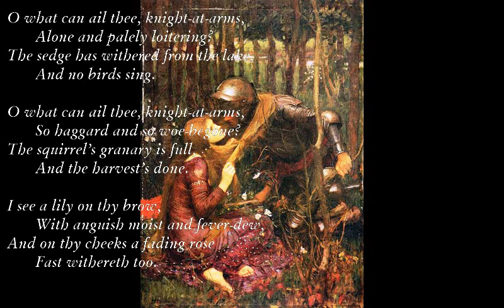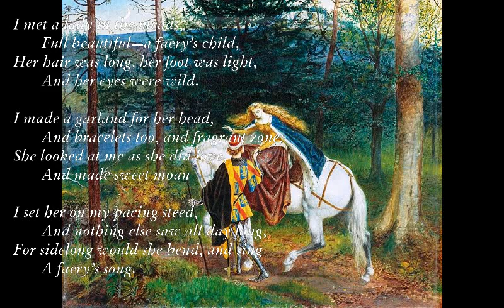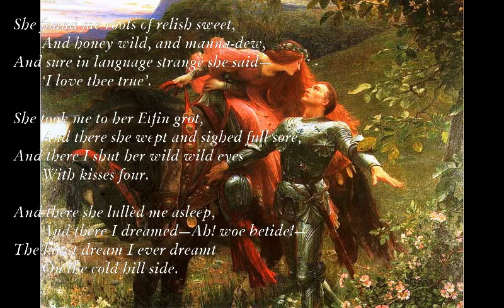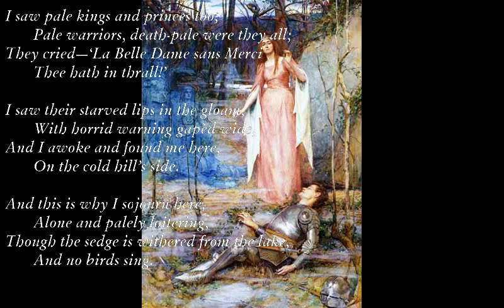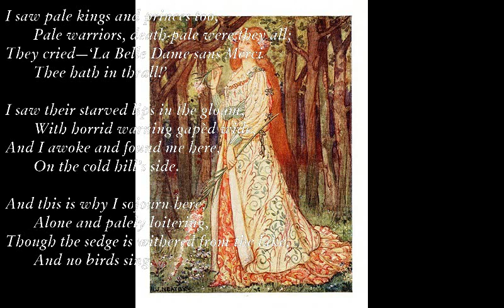La Belle Dame sans Merci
La Belle Dame sans Merci: A Ballad
By John Keats
Bm/A A C#m/A F#m
O what can ail thee, knight-at-arms,
Bm A E
       Alone and palely loitering?
The sedge has withered from the lake,
       Bm A C#7
And no birds sing.

D F#m A Bm
C#m Bm F#m
       So haggard and so woe-begone?
The squirrel’s granary is full,
C#m Bm C#7
       And the harvest’s done.

A Bm C#m Bm
I see a lily on thy brow,
A E F#m Bm
       With anguish moist and fever-dew,
D A D A
And on thy cheeks a fading rose
F#m D
       Fast withereth too.

I met a lady in the meads,
       Full beautiful—a faery’s child,
Her hair was long, her foot was light,
       And her eyes were wild.

I made a garland for her head,
       And bracelets too, and fragrant zone;
She looked at me as she did love,
       And made sweet moan

I set her on my pacing steed,
       And nothing else saw all day long,
For sidelong would she bend, and sing
       A faery’s song.

She found me roots of relish sweet,
       And honey wild, and manna-dew,
And sure in language strange she said—
       ‘I love thee true’.

She took me to her Elfin grot,
       And there she wept and sighed full sore,
And there I shut her wild wild eyes
       With kisses four.

And there she lullèd me asleep,
       And there I dreamed—Ah! woe betide!—
The latest dream I ever dreamt
       On the cold hill side.

I saw pale kings and princes too,
       Pale warriors, death-pale were they all;
They cried—‘La Belle Dame sans Merci
       Thee hath in thrall!’

I saw their starved lips in the gloam,
       With horrid warning gapèd wide,
And I awoke and found me here,
       On the cold hill’s side.

And this is why I sojourn here,
Though the sedge is withered from the lake,

Bm/A: x0423x
A: x0222x
C#m/A: x0645x